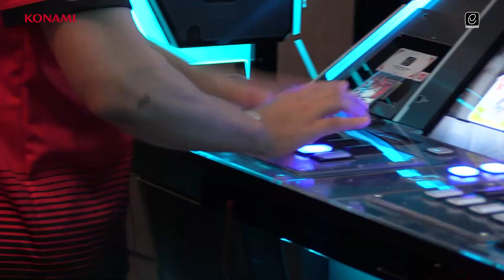【10/14開催】BEMANI PRO LEAGUE -SEASON 3- beatmania IIDX ファイナル × EDP 2023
BEMANI PRO LEAGUE SEASON 3 beatmania IIDX ファイナル × EDP 2023　開催！

「esports×音楽」の新感覚エンタテインメントを生で体感せよ!!

オンラインチケット購入はコチラから！

ファイナルの情報はこちらから！

【日本eスポーツアワード投票について】

友だち追加を行い、トーク画面を開くと「投票する」ボタンがございますので、タップしてください。
タップして頂くとトーク画面に案内が表示されますので、そちらに従いご投票をお願いいたします。

各部門、おひとりにつき1票となります。
なお、投票はスマートフォンアプリでのみ可能となります。
Chrome拡張機能のLINEや、PCのLINEアプリでは投票できませんので、ご注意ください。
みなさまの投票をお待ちしております。

【BEMANI PRO LEAGUE とは】
BEMANI PRO LEAGUEはKONAMIが主催する「esports×音楽」の新感覚エンタテインメントです。
プロ選手がチームに所属し、リーグ戦でチーム優勝を目指します。